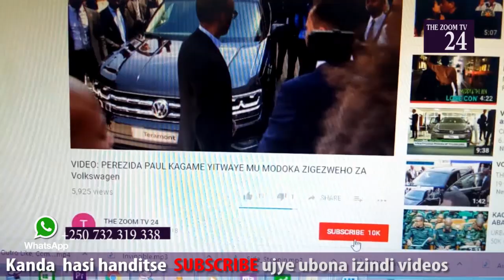IKIGANIRO UDAKWIYE GUCIKWA BIRATANGAJE UMUNYAMAKURU TWAHIRWA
Niba ushuka kuvugana natwe ,kuduha inyunganizi cg inkuru duhamagare kuri 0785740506 Niba wifuza kuvugana na ZOOM TV24, kuduha ubuhamya bw'ubuzima bwawe cyangwa inkuru idasanzwe, duhamagare kuri Niba wifuza kuganira natwe , kuduha ubuhamya cg inyunganizi waduhamagara kuri 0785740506 Aka ni agace gato k' ikiganiro twagiranye n' umunyamakuru Alphonse Twahirwa umunyerewe cyane kuri Radio Flash mu kiganiro Ikaze Munyarwanda. ni umunyamakuru wubatse izina kubera ubuh naga afite mu gusesengura no kubaza abanyapoliki batandukanye mu Rwanda.. ikiganiro kirambuye tuzagishyiraho vuba. ntuzagicikwe azatubwira urugendo rwe mu itangazamakuru, ibyo atinya kugeza ubu ... n abantu yemera muri uyu mwuga w' itangazamakuru. arifuza u Rwanda rufite impinduka.
Murakoze